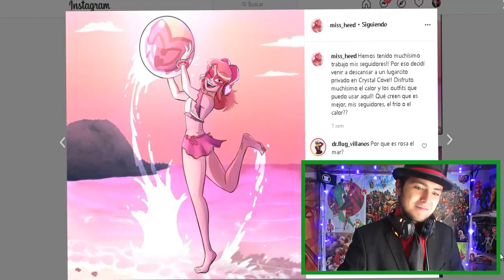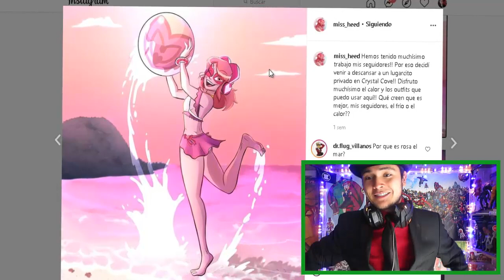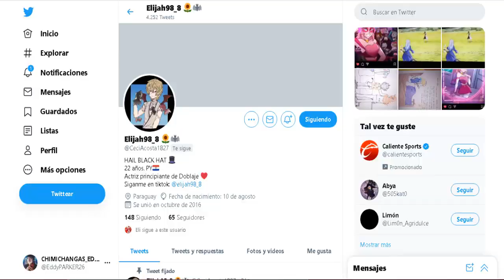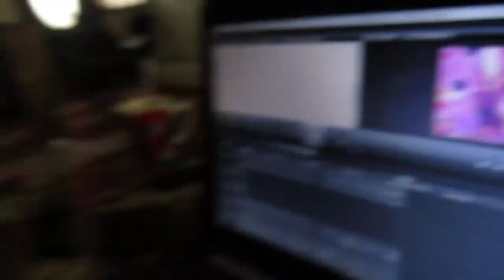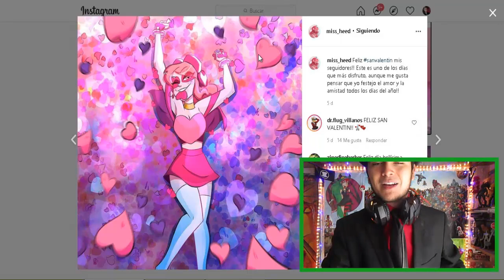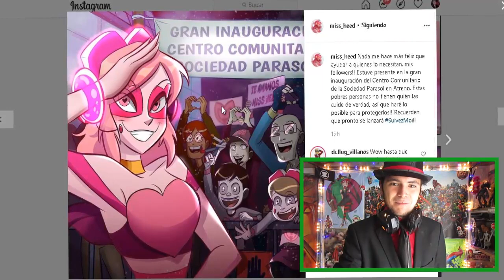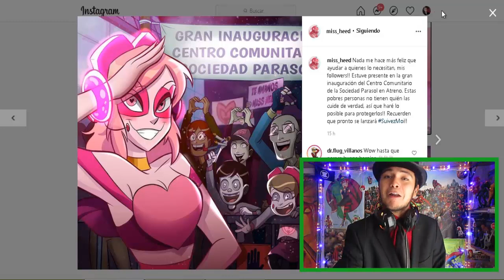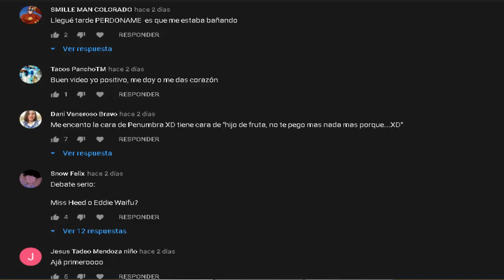¿Que Esta Planeado Miss Heed? | Miss Heed Ayuda a Los Umbras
Salu2 futuros subordinados y sean todos bienvenidos a un nuevo vídeo de Villainous donde en esta ocasión seguiremos analizando y teorizando acerca de las ultimas 3 publicaciones de MissHeed donde en esta ocasión veremos Varias Publicaciones casuales de La señorita atencion pero pero luego en su ultima publicación hasta el momento la vemos ayudando a los Umbras?? :O